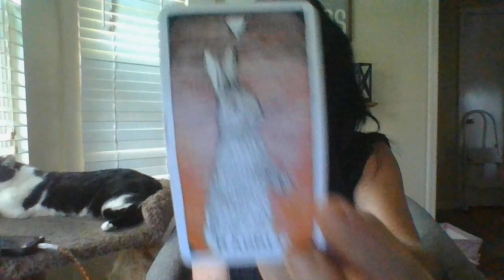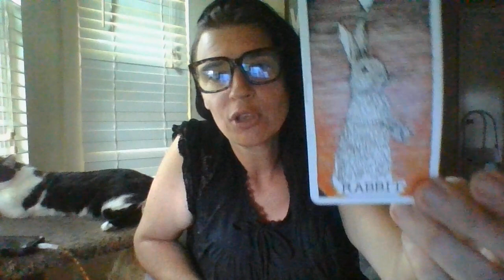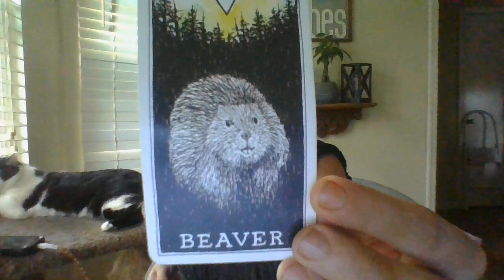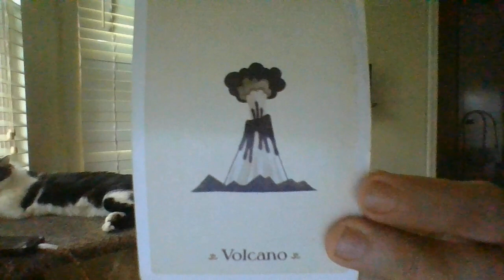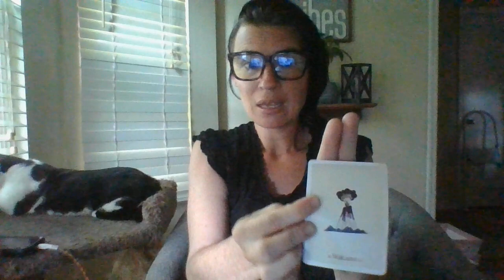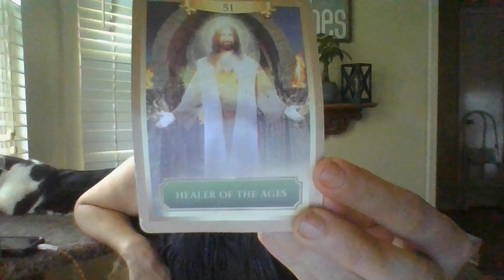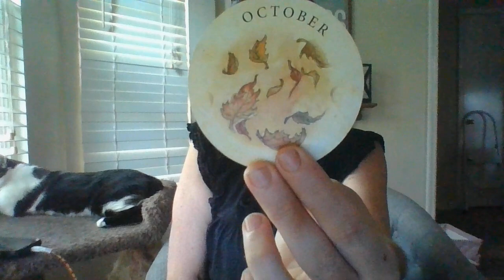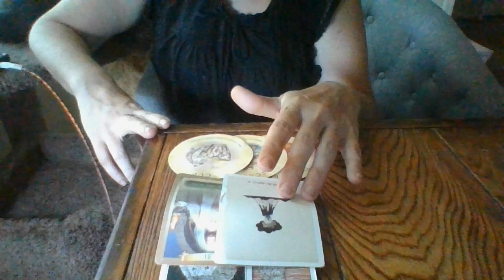ARIES- ORACLE CARD READING- MID-JULY 22-INVESTIGATOR ONTO ASTOLENINHERITENCEPISCESFEMFAMMEMBERTHEIF!